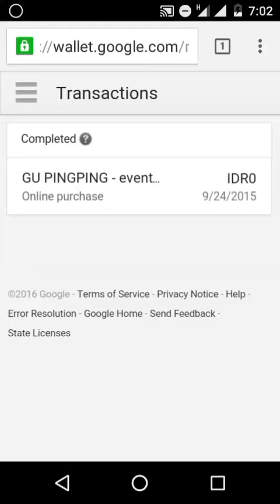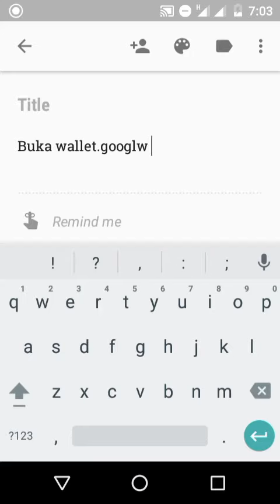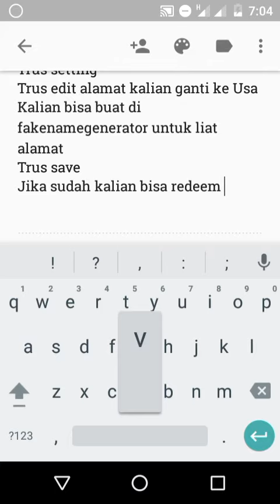Tutorial cara merubah alamat Wallet Google jadi USA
Tutorial Video cara merubah alamat Wallet Google jadi USA untuk Redeem Google Gift Card di playstore..